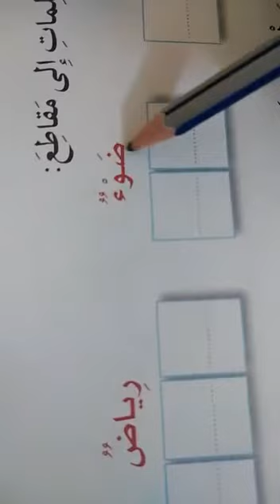الصف الأول ( لغة عربية) حل تمارين تجريد حرف الضاد ج 3